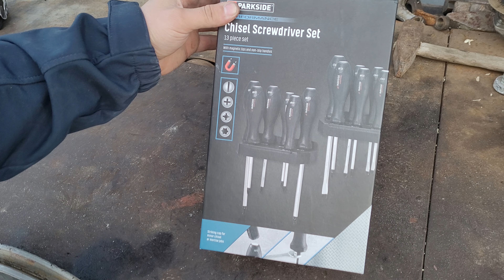Șurubelnițe Parkside Performance de impact ❗